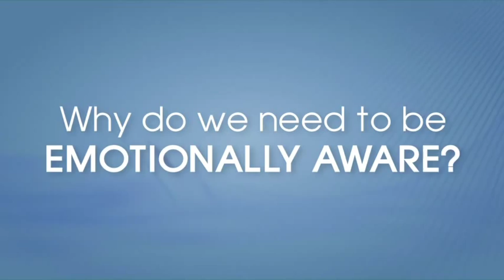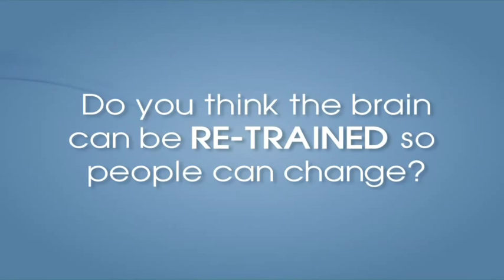Mary Helen Immordino-Yang, Ed.D.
Mary Helen Immordino-Yang, Ed.D. is a cognitive neuroscientist and educational psychologist who studies the brain bases of emotion, social interaction and culture and their implications for development and schools. She lectures nationally and abroad on the implications of brain and cognitive science research for curriculum and pedagogy.